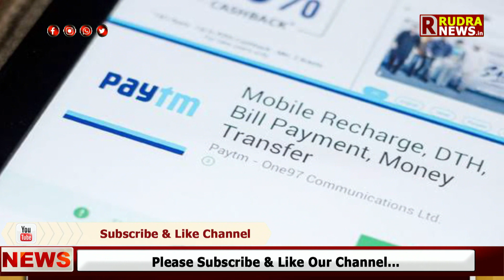Paytm Removed From Google || जानिए किस वजह से गायब रहा Paytm | Google Play Gambling Policy Explained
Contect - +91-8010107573